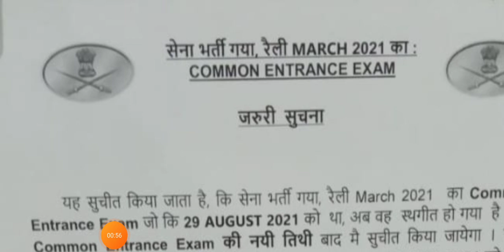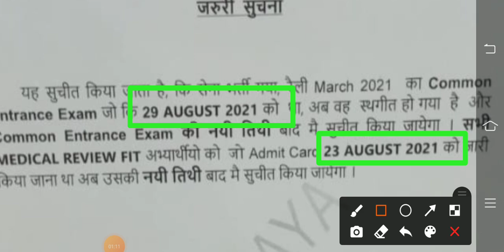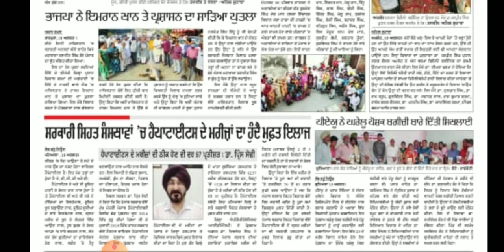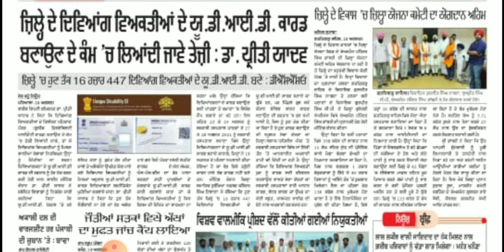Viral मैसेज सच या झूठ ?? Army Exam News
About this video–👇👇👇👇
1.Which post is better in Indian Army?
2.army TRADESMEN or CLERK
3.Best post to join Indian army rally
4.indian army gd
5.indian army clerk
6.indian army tradesman
7.Indian army rally
8.army rally bharti 2020
9.army rally 2020
10.post in army rank wise
11.post in army and salary
12.post in army in india
13.indian army bharti me better post
14.soldier general duty work
15.soldier general duty salary indian army gd bharti
16.soldier general duty means
17.army soldier gd
18.army rally
19.army bharti
20.army